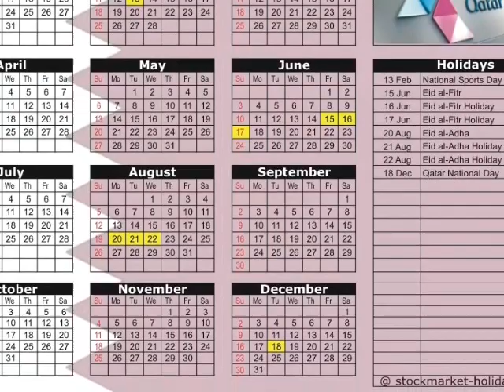Qatar march 4 bank holiday